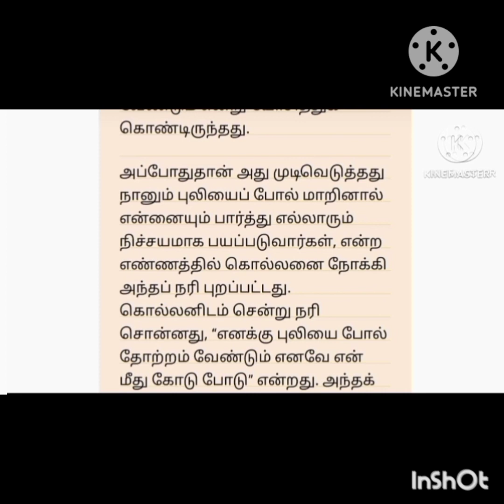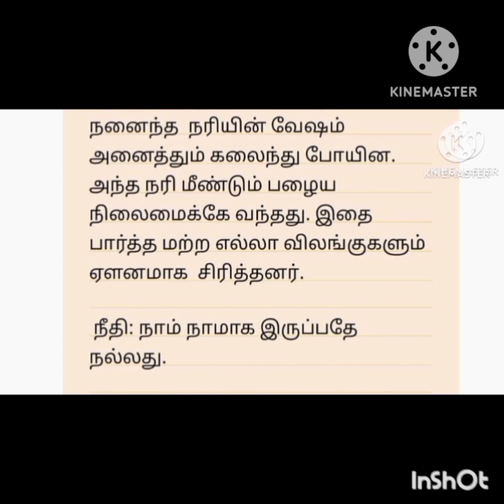நரியும் புலியும் சிருவர் கதைகள் kids story fox and tiger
நரியும் புலியும் சிறுவர் ௧தைகள் kids story  fox  and tiger அறிவு ௧தைகள்